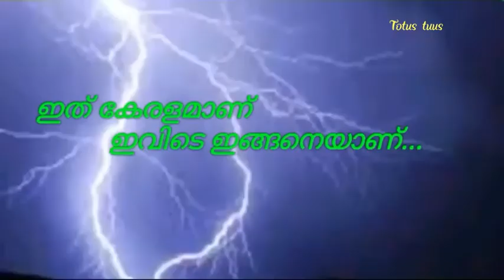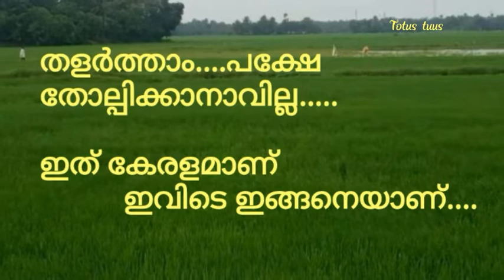ഇത് കേരളമാണ് ഇവിടെ ഇങ്ങനെയാണ് ...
filim club inauguration video